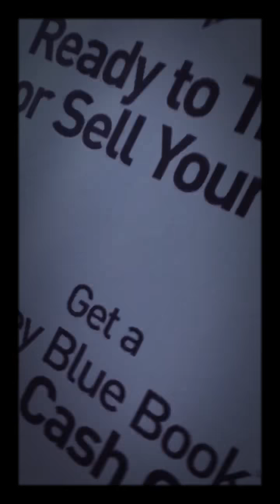Truck Shopping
I know the title of this video is called Truck shopping ,but I kept on calling a truck a car.Omg . If my Dad and I go home with a new black truck I will be sooooooo happy.

Hunter Dawson

Age 10

5th grade

Loves YouTube loves to film.